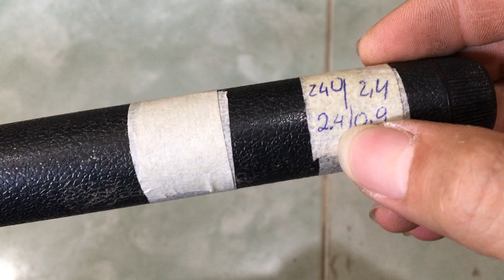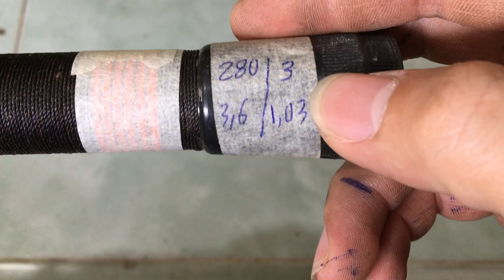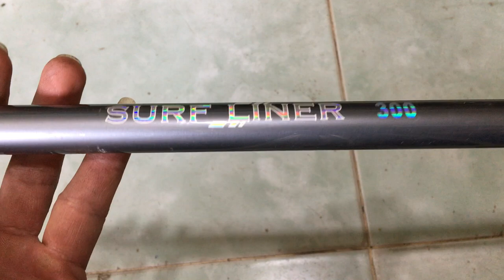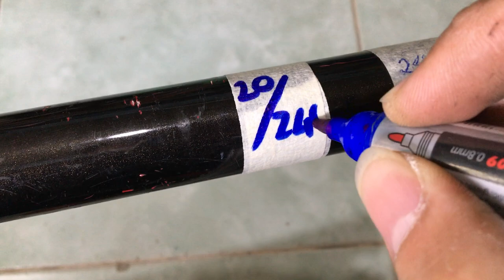cần câu nhật bãi SIÊU SIÊU RẺ 26/03/2020 Liên hệ 0786555599